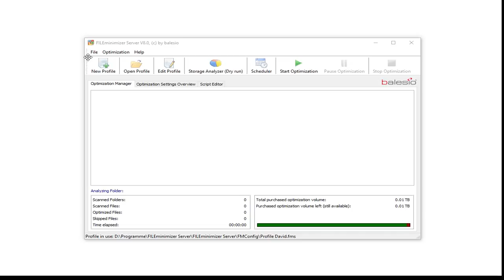Reduce Data volume of file-server - compress - Backup - FILEminimizer Server - balesio - ALLCapture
FILEminimizer is avialable for file-server, NAS, SAN, SharePoint, Backups and Desktop using the NFO Technology. Already since 2010 FILEminimizer Server Product of the Year

FILEminimizer compresses JPEG photos, BMP, GIF, PNG and EMF images. Optimize PDF, PowerPoint, Word and Excel files by 50-90% without zipping.

Integration with Microsoft Office as well as Microsoft Outlook and Lotus Notes to optimize attachments directly before sending and compatible with deduplication

Training videos with ALLCapture created - Record screen activities in real-time - TurboDemo